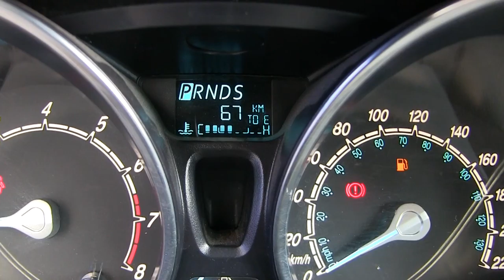Ford / Fiesta / 2014/ M183842